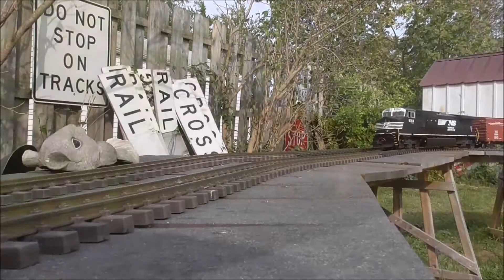Running G Scale Trains